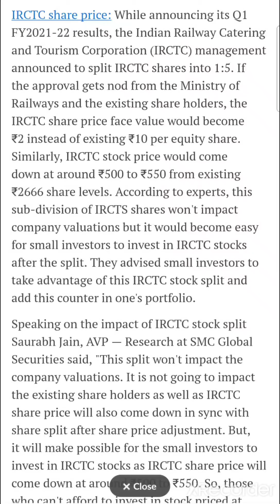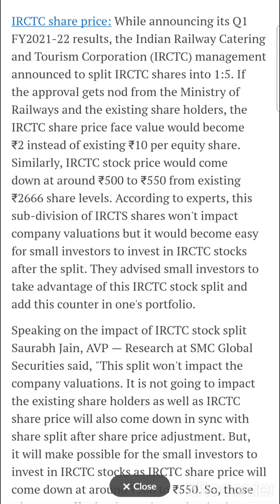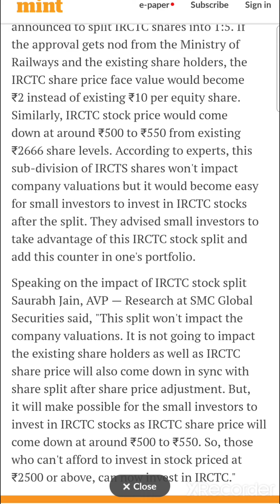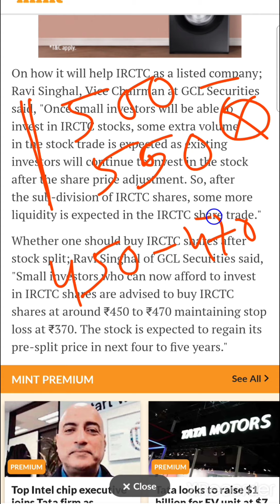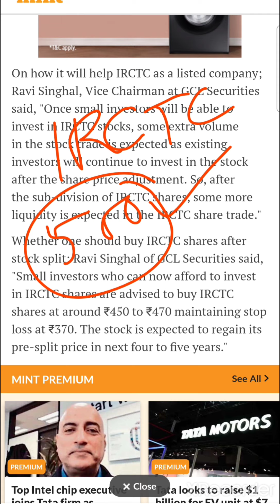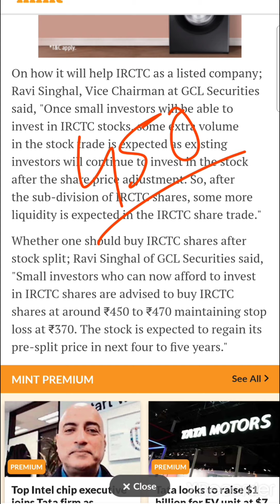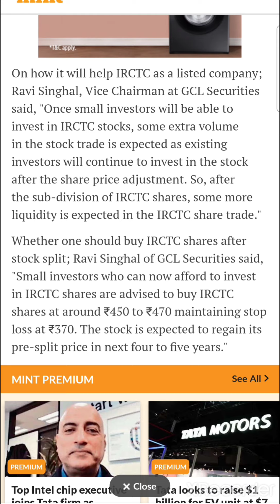IRCTC share: Should you buy after stock split?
Whether one should buy IRCTC shares after stock split?
after stock split of IRCTC Share 1:5 ratio,stock price may stand rupees 500 to 550 rupees.
 investors who can now afford to invest in IRCTC shares are advised to buy IRCTC shares at around ₹450 to ₹470 maintaining stop loss at ₹370. The stock is expected to regain its pre-split price in next four to five years.

IRCTC SHARE PRICE AFTER STOCK SPLIT.

Expect Reply to Channel Members Only, Click on 'JOIN' link to become Channel Member.